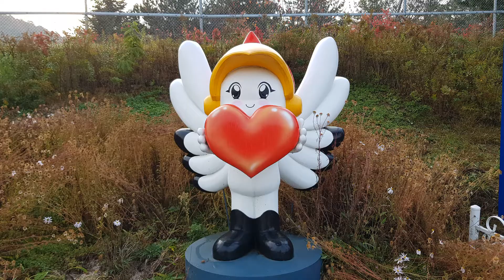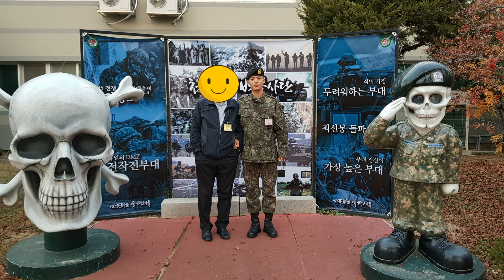백골부대 신병교육대, 백골부대, 백골사단, 신병교육대 수료식, 철원, 아들사랑백골사랑, 군입대, 살아서도 백골, 나라사랑카드, 백골훈련소, 논산훈련소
I can use Chines , English and Korean
Thnak you.